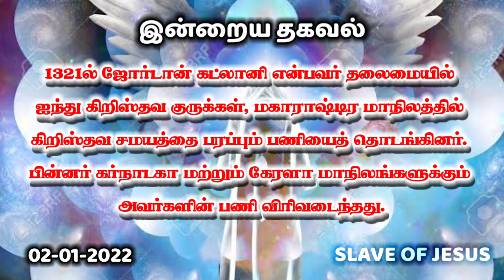இன்றைய வேதவசனம் (02-01-2022), Today's Bible Verse